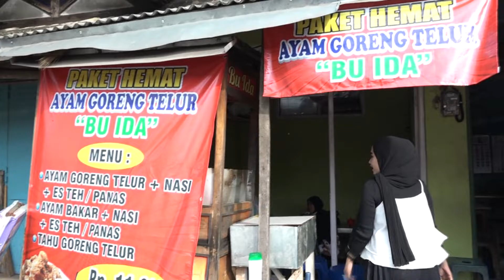LEZATNYA AYAM GORENG TELOR BU IDA PART 1 - NGELARISI UMKM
Tayang 28 Januari 2022 - Ngelarisi UMKM

Mau tanya-tanya?